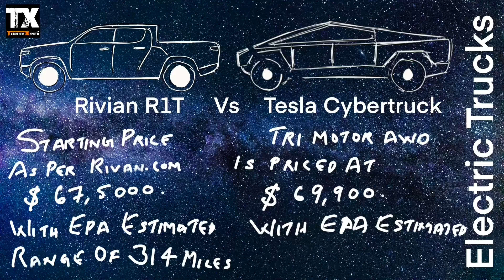Rivian R1T Truck Vs Tesla Cyber Truck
The Rivian R1T Truck is the worlds first electric truck on the road. it has some amazing features. in this video we are doing a comparison between the Rivian R1T Truck Vs Tesla Cyber Truck. You can see both the trucks are unique in there features. It was heard that the Rivian R1T Truck comes with a kitchen accessories and a tend which makes it perfect for camping and long family trips.
on the other hand tesla dominates with some other cool features.